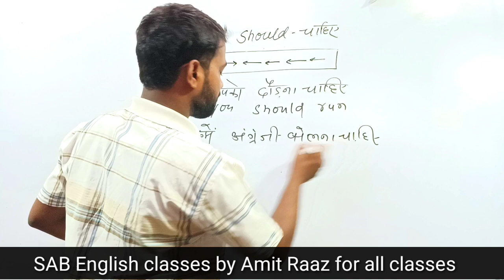इससे आसान कुछ भी नहीं//Spoken English//Amit Raaz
इससे आसान कुछ भी नहीं
Spoken English
Amit Raaz

About this video:-This video is very important for all students because in this video I taught very well about the use of from this is very helpful video for all student so please watch this video thank you so much

SAB English classes course provides:-
• English grammar
•objective English •communication skill
 •writing skill descriptive English
•English spoke  classes •speaking practice
 •English test series for all exam best English books for SSC and other competitive exam to prove
• English class
• English translation
• daily in his practice
 •important translation for speaking
• advanced English

| voice | narration | question tag | noun| article | pronoun| conjunction| adjective| adverb | preposition| subject verb agreement| syntax |close test|
 spelling mistake*

So let's learn English with Amit raaz

•study hard ,take care God bless you

Spoken English
 English grammar
spoken English for kids spoken English for beginners

Thanks